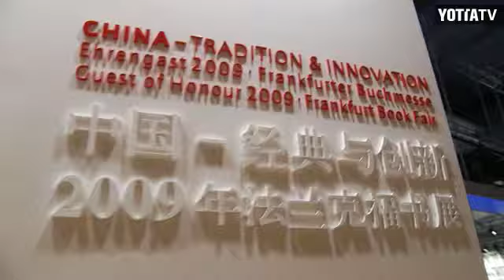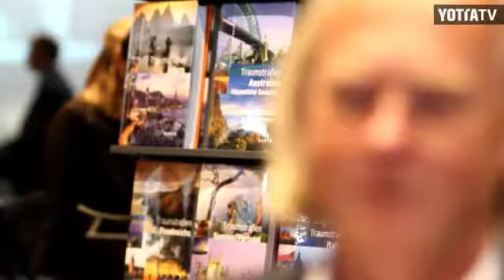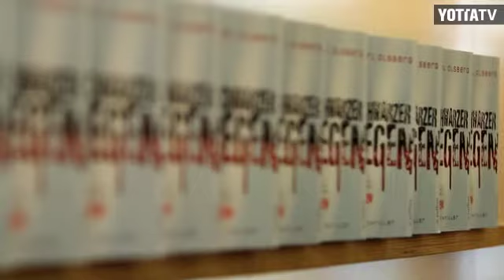Frankfurter Buchmesse 2009 - Impressionen (YottaTV)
Impressionen zur Frankfurter Buchmesse 2009 im YottaPlayer.